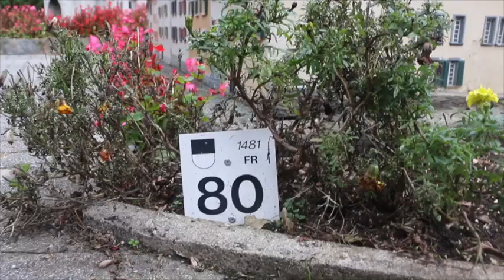Mit Gianluca im Swissminiatur (ink.Melide und Porlezza